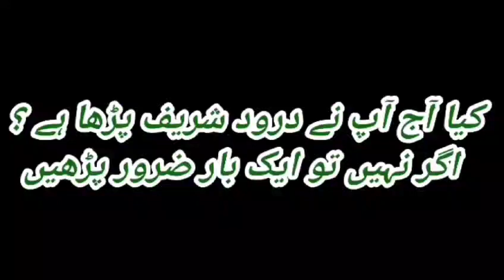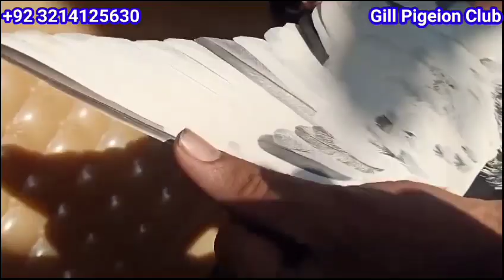sialkoti jodha for sale